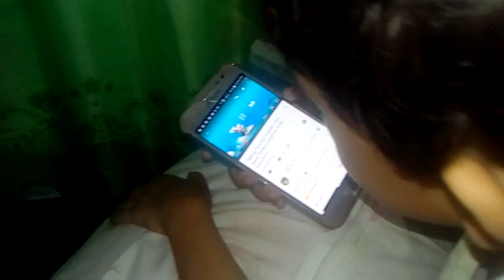The Boy Inside the Box